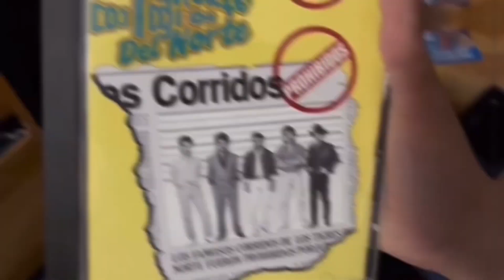The Good News For This Weekend!!!!